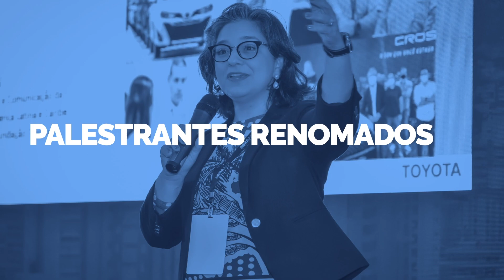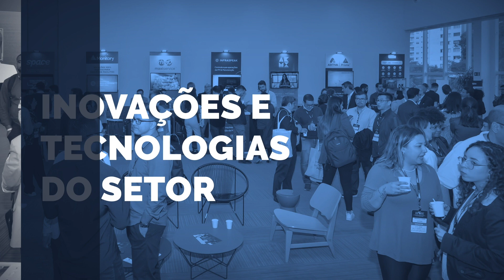CONGRESSO ABRAFAC 2024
O mais importante evento do calendário de Property, Workplace e Facility Management do país está chegando!

O Congresso ABRAFAC & Expo FM 2024 reunirá empresários, especialistas e gestores para compartilhar cases, discutir tendências e apresentar as inovações mais recentes do setor.

Nos dias 09 e 10 de outubro de 2024, no World Trade Center, em São Paulo, vamos explorar juntos as transformações e desafios que moldam o futuro do FM. Prepare-se para integrar novas ideias, inovar processos e fortalecer sua rede de contatos.

AS INSCRIÇÕES ESTÃO ABERTAS! Esta é a sua oportunidade perfeita para se atualizar e se inspirar com o que há de mais relevante no universo da gestão de facilities.